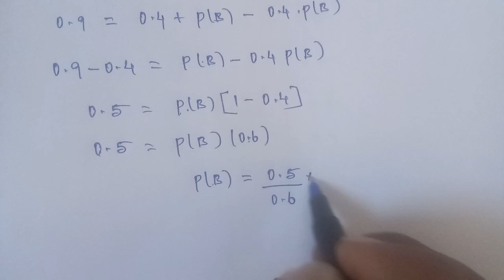Tn 11 maths|example 12.20 |chapter 12|state board | introduction to probability theory|gmrrao maths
example 12.20